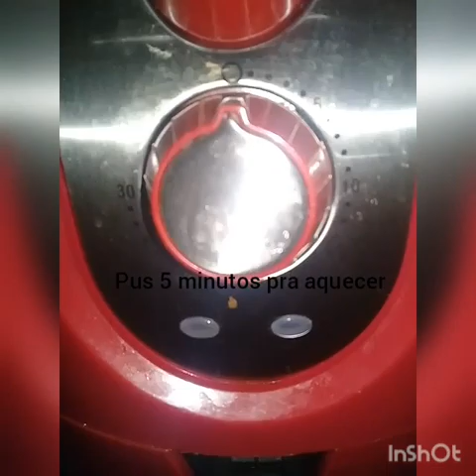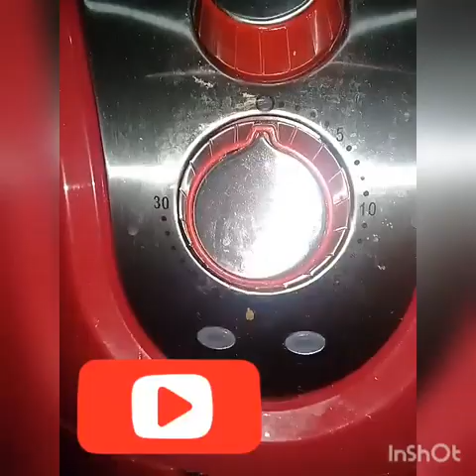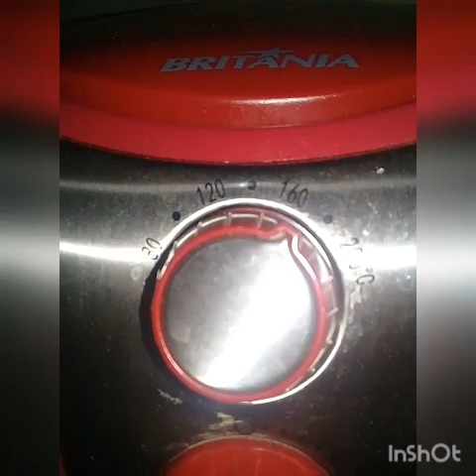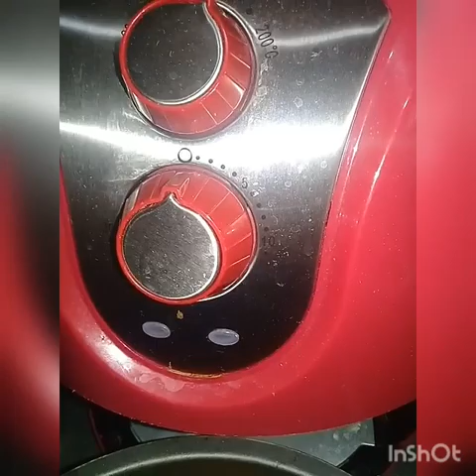Bolo de cenoura na air fryer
1 cenoura picada
1 ficará de óleo
3 ovos
Bater no liqüidificador tudo
Vire em uma vasilha e acrescente
1 xicara de açúcar
2 xícaras de farinha de trigo
Bater tudo na mão vire em uma forma untada e enfarinhada e ponha na air fryer ja aquecida por 25 minutos em 180 graus e vi que não estava pronto coloquei mais 10 min 160 graus
Cobertura
1 cx de leite condensado
Manteiga e chocolate
ponha no fogo e fique mexendo até dar o ponto.